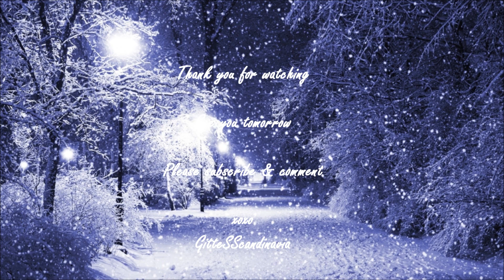Vlogmas December 15 - Lazy day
Vlogmas day 15! I can see Christmas coming around the corner now.
Nothing much to tell today. I've been really lazy. A lazy day is good once in a while.